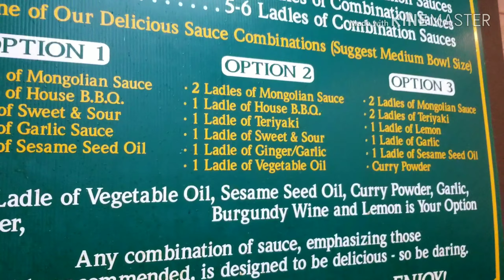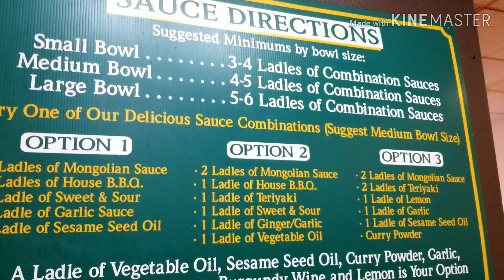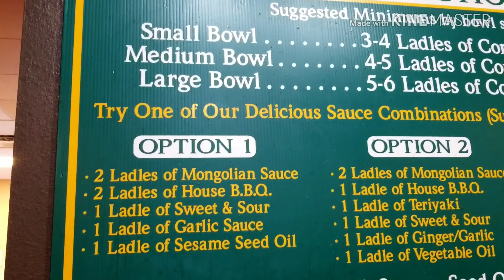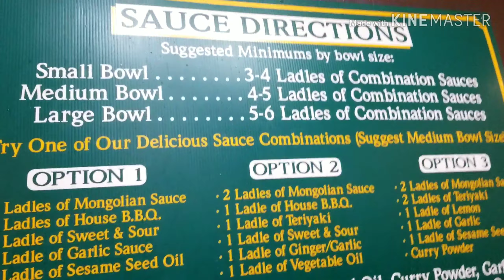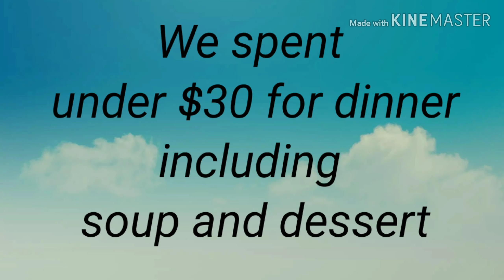BuhaySaAmerica: Affordable dinner at Mongolian Grill. Dinner on Budget. FrugalPinayMom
Eating out does not to be expensive. One of our favorite is Mongolian Grill... it's affordable we spent dinner for 3 for under $30 including soup and dessert. Cost of living in each states are different but if you plan ahead of time and do you research where to find restaurant to eat you can save money.